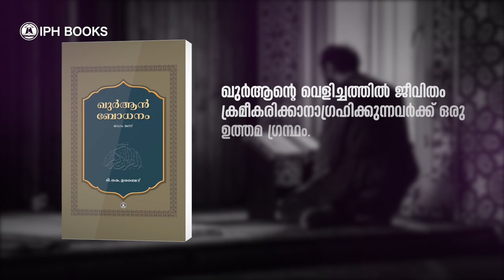170 ഖുര്‍ആന്‍ ബോധനം- ടി.കെ ഉബൈദ് | Quran Bodhanam- T.K. Ubaid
അക്ഷരജ്ഞാനമുള്ള സാമാന്യ ജനങ്ങളെ വിശുദ്ധ ഖുര്‍ആന്‍ സ്വയം വായിച്ചു പഠിക്കാന്‍ സഹായിക്കുന്ന ഗ്രന്ഥം. ഖുര്‍ആന്‍ സൂക്തങ്ങളുടെ തര്‍ജമയുടെ ലാളിത്യം. വിശദമായ വ്യാഖ്യാനം. ഓരോ ഖുര്‍ആന്‍ പദത്തിന്റെയും അര്‍ഥ വിവരണം. ഖുര്‍ആന്റെ വെളിച്ചത്തില്‍ ജീവിതം ക്രമീകരിക്കാനാഗ്രഹിക്കുന്നവര്‍ക്ക് ഒരു ഉത്തമ ഗ്രന്ഥം.